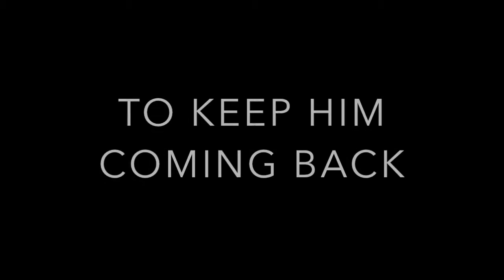ENGL 3207 - Fantomina - Movie Trailer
Movie trailer for the 1700's story "Fantomina" by Eliza Haywood. Created for an English class focusing on The Age of Sensibility.